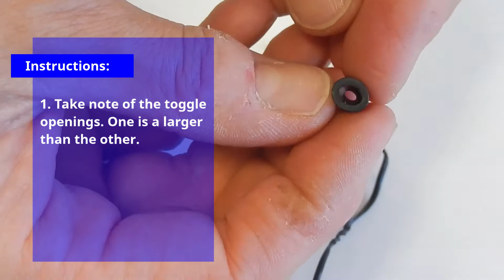The easy way to add toggles to sublimation face masks!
In this video we demonstrate how simple it is to add toggles to our sublimation face masks using a very common household item.